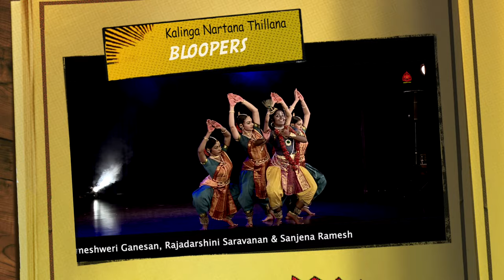Captivating Kalinga Nartana Thillana - Sridevi Nrithyalaya - Bharathanatyam Dance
Presenting Kālinga Nartana Thillāna, a famous and vibrant composition of Oothukaadu Sri Venkata Kavi, extolling the splendour of Lord Krishna's Kālinga Nartanam. Surrendering to the slayer of the Serpent King Kalinga, the annihilator of our Ahamkaara, this dramatic composition pictures the Lord's dance in our mind's eye.

Rāgam: Gambheera Nāttai
Tālam: Ādi

Dancers
Bhairavi Venkatesan
Harinie Jeevitha
Kameshweri Ganesan
Rajadarshini Saravanan
Sanjena Ramesh

Credits
Choreography, Nattuvangam & Voice over - Dr. Sheela Unnikrishnan
Vocal - Sri Srikanth Gopalakrishnan
Voice over  - Kumari Harinie Jeevitha
Mridangam  - Sri Guru Bharadwaaj
Violin - Sri Embar Kannan
Flute - Sri Sruthi Sagar

Recorded by Sri Saravanan
Aarabhi Studios

Make up - Smt. Shobha Korambil
Jewellery  -  Aishwarya Gold Covering Works
Lighting - Sri Murugan & Team, Bhavans
Videography - Sri Abhin
Photography  - Sathyamurthy of Sharvesh Photography

This is a challenging composition of the poet, with packed lyrics and solkattus that echo the tumultuous movements of the snakes, the surging waves of the sea and the brisk dance of Krishna. Owing to its complexity, some of us could have not perceived the exact lyrics (as performers as well as audience). And since this composition has been made very famous by artistes with their lively rendition, we have probably not wondered about the correctness of the lyrics.

My first and foremost thanks to Sri Kuldeep M Pai. I wouldn't have laid my hands on this project, if not for the initiation of Kuldeep, who had asked me to help with finding the correct lyrics of the song.

My heartfelt Pranams and thanks to  Dr. U.R. Giridharan who has magnanimously and graciously published a video of the lyrics and meaning of this song on YouTube ( LINK). My sincere thanks to Sri Mohan of Samskritha Bharathi who helped immensely with understanding the split of words and their meanings.

The version of the song that we performed many years back, and has been made famous by many artistes and art lovers so far, is an abridged version with some words misinterpreted. Now, after thorough research, we humbly  publish this dance presentation to the unabridged version of the song with authentic lyrics.

Our heartfelt thanks to Sri Ramaswami, Preseident, Bharathiya Vidya Bhavan, Mylapore for magnanimously helping us with the venue.

Since SDN is run by SRIDEVI NRITHYALAYA TRUST, all the productions of SDN, be it music or dance, become intellectual property of the Trust. Sridevi Nrithyalaya Trust (SDNT) owns all the productions and will not allow anyone to download or use SDN videos/audios, even if it is meant for non-commercial purposes.

With able legal guidance, our team works meticulously in curbing audios/videos of Sridevi Nrithyalaya that have been used in unauthorized ways and uploaded on social media. Though we do not put up copyright declarations in all our videos, we strictly adhere to legal formalities and procedures regarding copyrights.

We work hard and spend a good time and amount of our resources to produce our music and dance videos. They are produced and uploaded on our social platforms solely to take our art to all those rasikas around the globe who are unable to reach us in person to enjoy SDN's art live.

It is not about 'misuse' or 'trying to support' our dance and audio productions by just giving credits. Art is for all, for sure. Our productions uploaded on social media platforms are for the art lovers worldwide to WATCH and ENJOY but definitely not for copying or reproducing without SDNT's authorisation.

SDNT has unanimously arrived at this decision and therefore, SDN or any individual from SDN would not be able to grant anyone permission to reproduce any of our works.

All the productions of Sridevi Nrithyalaya are intellectual properties (Aural & Visual) of SRIDEVI NRITHYALAYA TRUST solely. Any person or channel infringing our copyright policies (which are mentioned in the description box in our YouTube videos) will be given a 'copyright strike' which we might not be able to redeem at any cost.